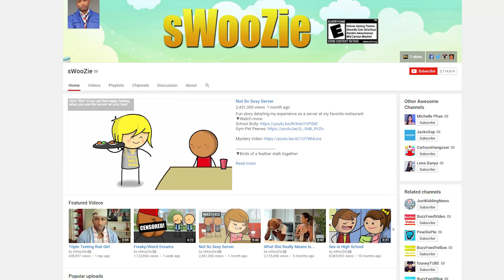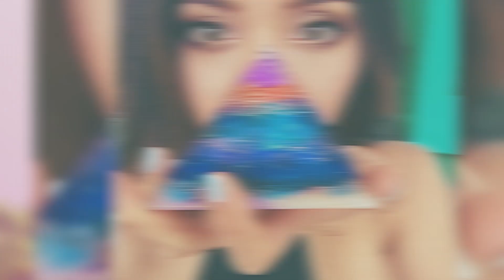Michelle Phan Reveals NEW Project - ICON Summit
Joslyn Davis chatted with Michelle Phan about ICON Summit and her upcoming projects.